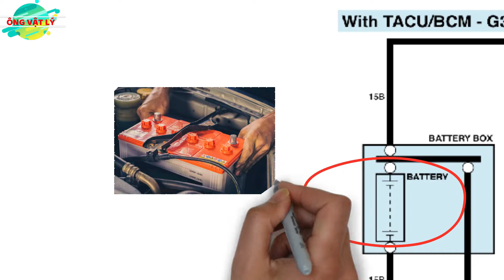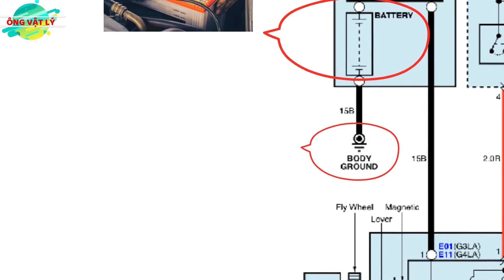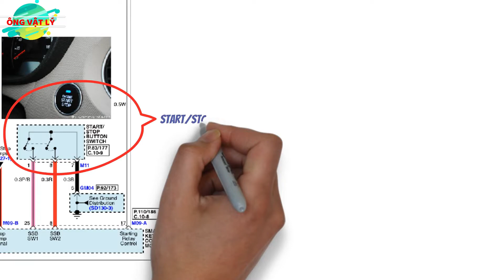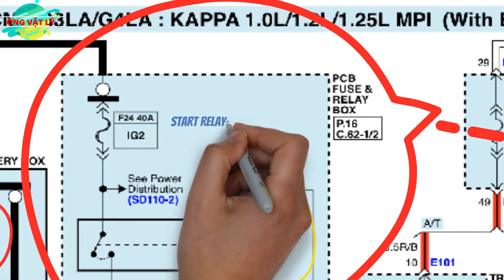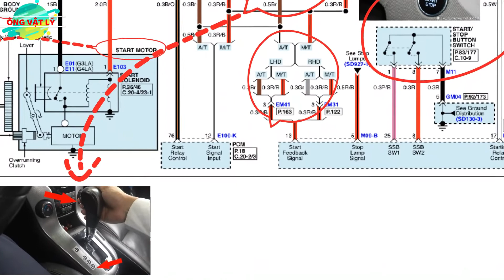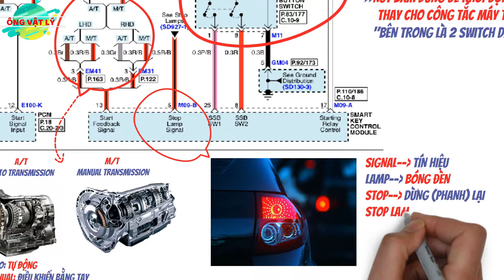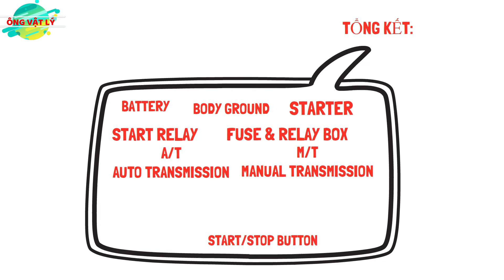[ENGLISH#2] HỌC TIẾNG ANH CHUYÊN NGÀNH ĐIỆN Ô TÔ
Hãy tham gia nhóm kín “SUPPORT TO OVL” Zalo:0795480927(Salem)
Các hội viên nhóm Kín này sẽ được ưu tiên xem trước những video sắp ra, những video các buổi tư vấn, được trao đổi giao lưu học hỏi với các thành viên trong nhóm!
*/ Để quá trình học hỏi nhanh hơn, các bạn cũng có thể đăng ký các khóa học Online do OVL trực tiếp giảng dạy vào các buổi tối, hoặc mua lại các khóa học (học qua video quay sẵn).